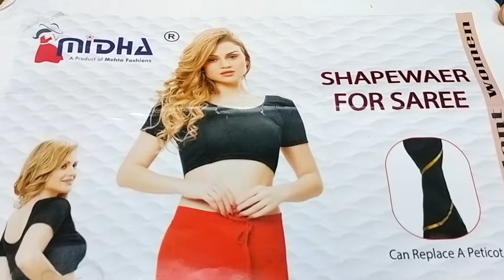दादर येथील Designer Blouses चे कलेक्शन I Wedding, Bollywood, Occasional, Party Wear Blouses I Dadar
Midha The Designer Blouse
Shop No. 37, Nakshtra Mall, Ranade Road,
Dadar West, Mumbai - 400028
All Days Open
10am To 10pm